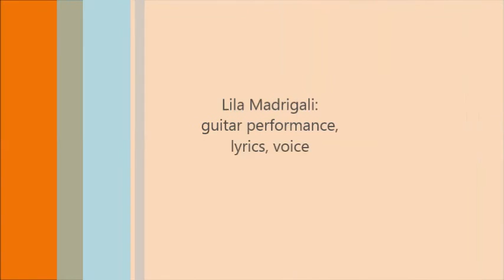The Magician's Pray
Inspired by Heroes of Might and Magic, here is my performance of this song. Words, music and guitar performance by myself.
Thanks for sharing and liking, feel free to download! :)

THE MAGICIAN’S PRAYER (AN IRISH LEGEND)
Oh, bring your ladies to the glens of Kilmare
The lake will take care of your baby son
Dark woods will give ‘em a house of flowers
O bring your ladies to me.

You know she’s fair as the fairest maiden
I followed her steps under (the) light of the moon
Her red curly hair with leeves green and brown
She keeps my heart with her

Every curse of mine is waisted
I can’t steel her heart of breeze…
Oh bring your daughter to me
So my true love she can see
Oh bring your fairy maid
(Be)’fore the time I won't be away.